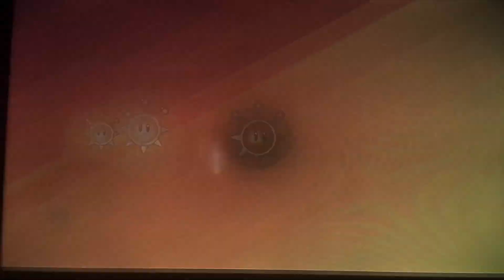(He Came Back From Luigi’s Mansion) Super Mario Sunshine HD Part 12 2/2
Hey Guys, If You want to know the rules of this game is Who ever gets the most likes, I’ll reply to that guy ok? See y’all on the next video at Wednesday.